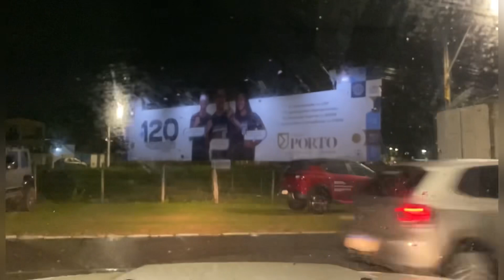natal rn festa da virada do ano